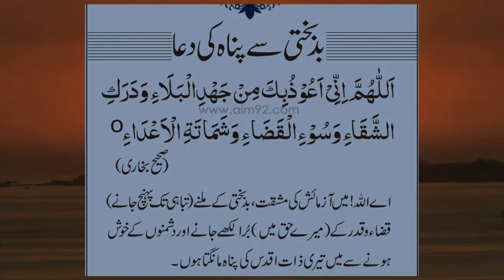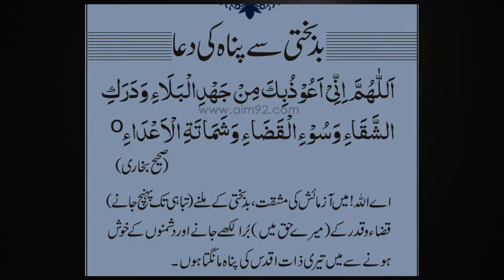Dua for protection from Bad Luck | بری تقدیر اور بدبختی سے بچنے کی دعا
Buri Taqdeer Aur Bad Bakhti Se Bachne Ki Dua |  بری تقدیر اور بدبختی سے بچنے کی دعا

Quranic Wazaif,
Urdu Islamic Wazaif,
Darood sharif,
best wazifa for hajat,
best wazifa for rizq,
best darood sharif wazifa,
Qurani Wazaif In Urdu,
Qurani Wazaif Channel,
Islamic Wazaif,
Ameeri Ka Wazifa,
Wazaif in Urdu,
Wazaif ka encyclopedia,dua,
qurani wazaif channel,
best dua for protection from the evil of everything,
dua for protection and safety,
dua for good luck,
wazifa for good luc,
wazifa for good luck and success

🍀حضرت ابوھریرہ رضی اللہ عنہ سے روایت ہے محمد صلی اللہ علیہ وسلم نے فرمایا کہ تم مصائب سے بچنے کے لیے اللہ تعالیٰ سے اس طرح پناہ مانگا کرو🍀
🌷اَللّٰهُمَّ اِنِّیْ اَعُوْذُبِكَ مِنْ جَھْدِ
 الْبَلَاءِ وَدَرَكِ الشَّقَاءِ وَسُوْءِ
الْقَضَاءِ وَشَمَاتَةِ الْاَعْدَاءِ🌷
💥اے ﷲ! میں آپ کی پناہ مانگتی ہوں سخت مشقت سے، اور بدبختی کے ملنے سے، اور تقدیر کے بُرے فصیلے سے اور دشمنوں کے خوش ہونے سے💥
   💦 بخا ری، مشکوة 💦